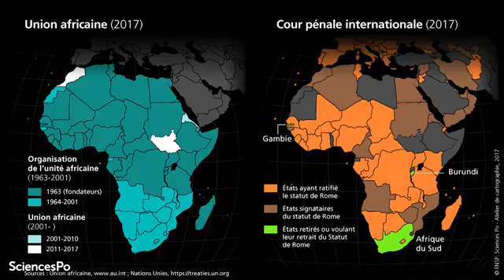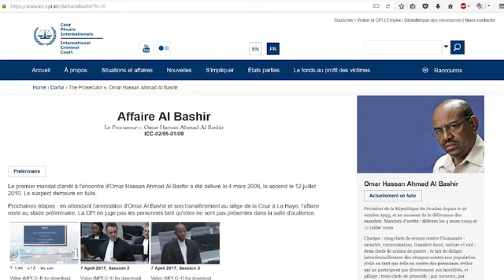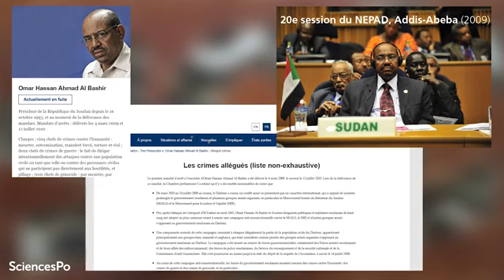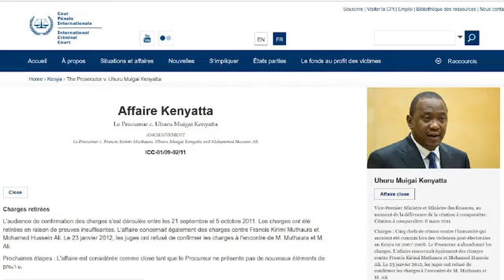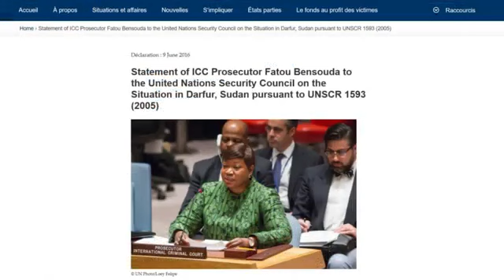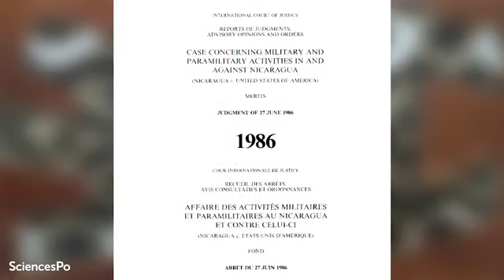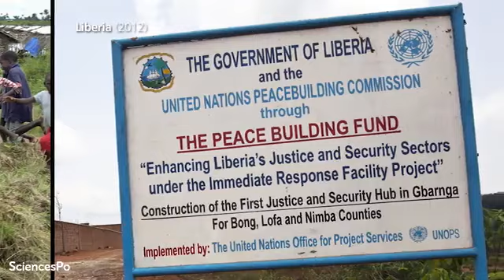L'Union africaine et la CPI